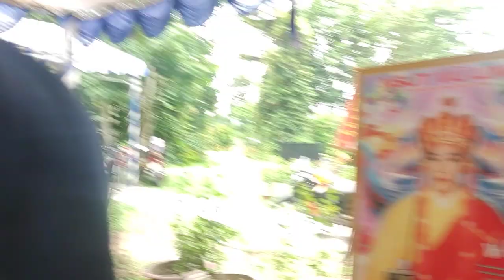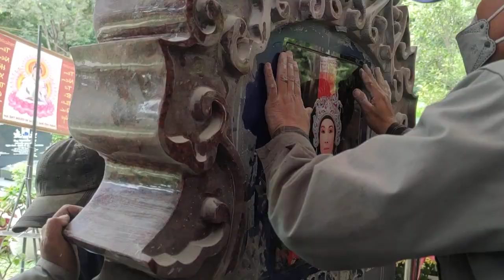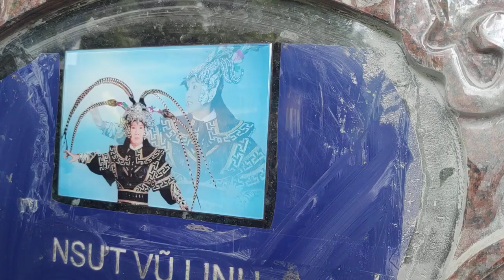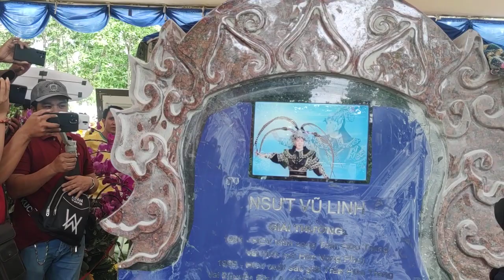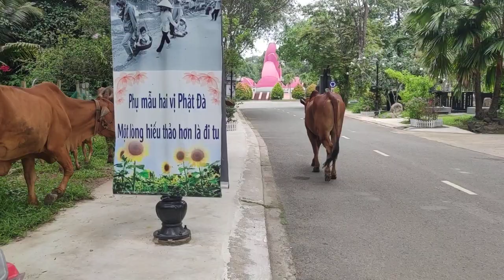Gắn hình cho cậu đẹp quá cậu ơi